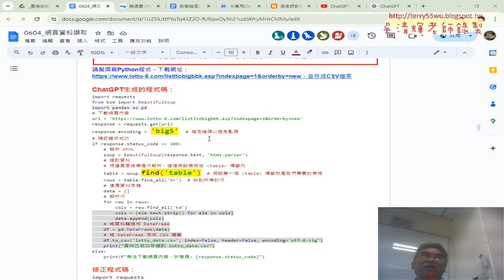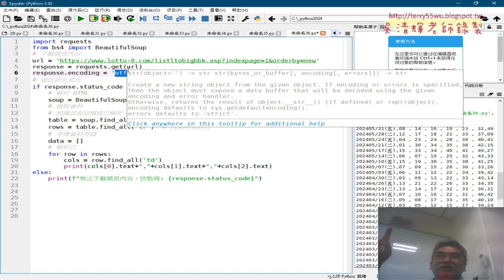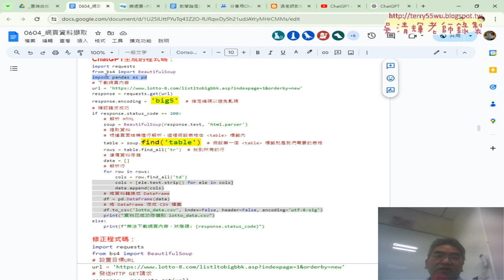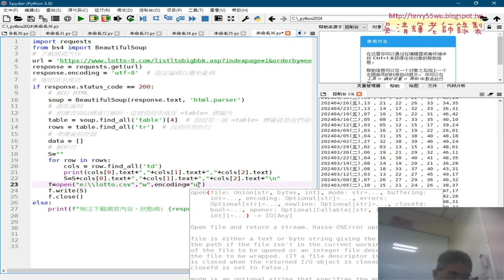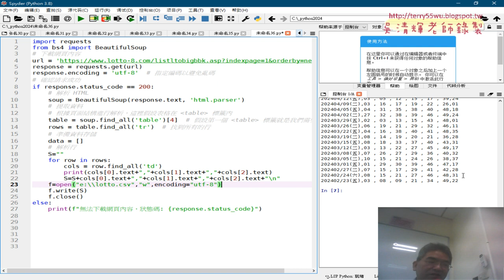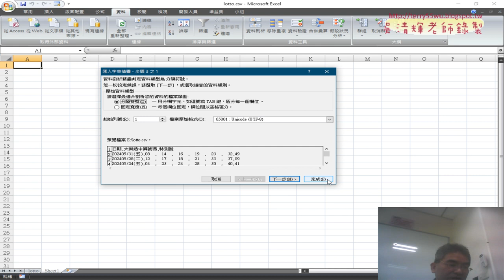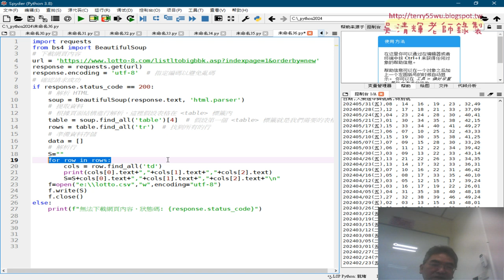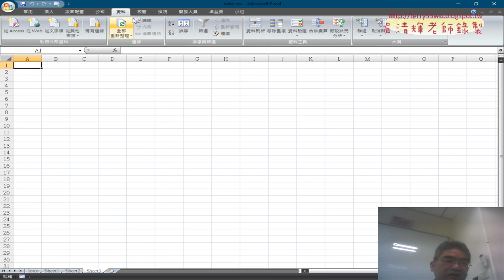02 將資料存成CSV檔案與亂碼